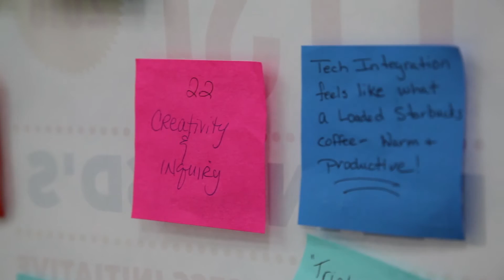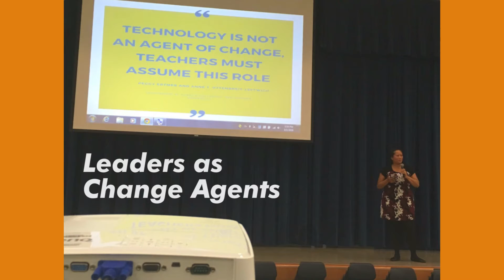ETSI - Leader, Learner, Citizen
Our Ed Tech Success Initiative (ETSI) is an annual professional learning opportunity for Plano ISD educators to learn and explore technology integration resources and strategies. This video documents ETSI 2016, held at McMillen High School, in which the theme was "Leader, Learner, Citizen", based on the ISTE Standards (iste.org). Visit us